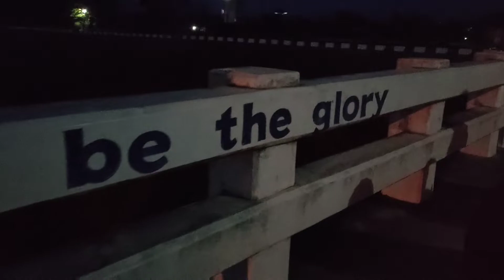LOVE BRIDGE (Tagumbao,Gerona Tarlac)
watch this video for another spot in tagumbao gerona tarlac visit here a love bridge of gerona tarlac